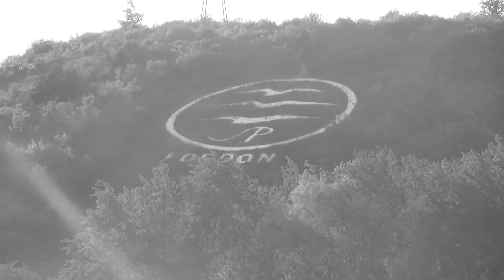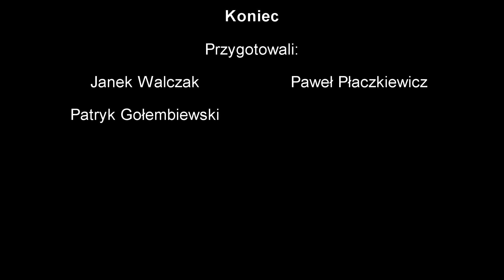Wrzesień 39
Film ukazujący świadomość bydgoszczan o wydarzeniach z września 1939 roku. Miłego oglądania.